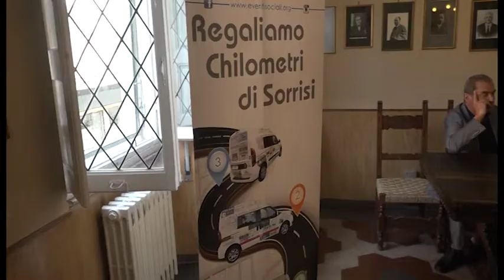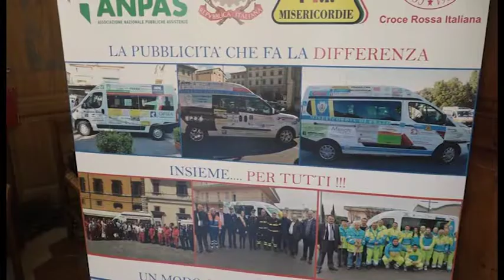Nuovo mezzo per la Croce Bianca di Arezzo: al via il progetto “Muoversi e Non solo”